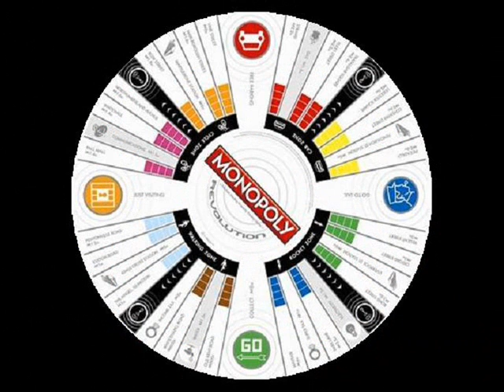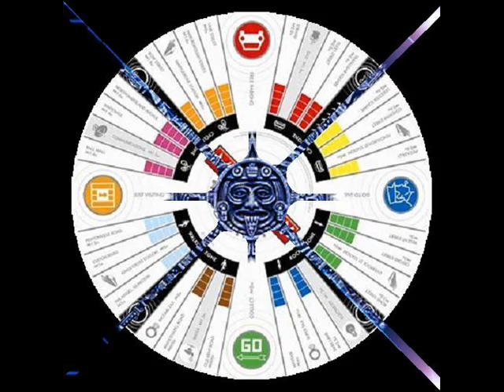Tim McGraw ~ Do You Want Fries With That